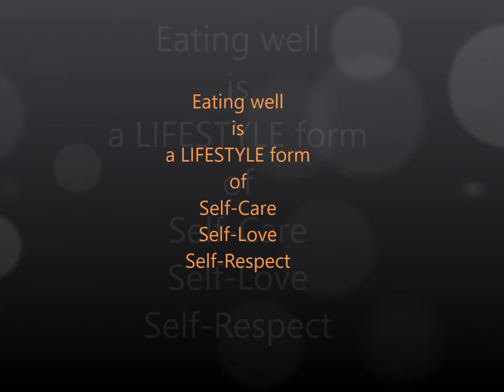Easy Smoothie Bowl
Ingredients
1 Banana
3 slices of peaches
3 pieces of pumpkin
3 pieces of mangoes
Handful of steam and frozen butternut squash
1 tbsp Pumpkin seeds
1 tsbp Pine nuts
Sprinkle of Almond nuts
1 1/2 cups of Oat Beverage (or any plant base Milk)